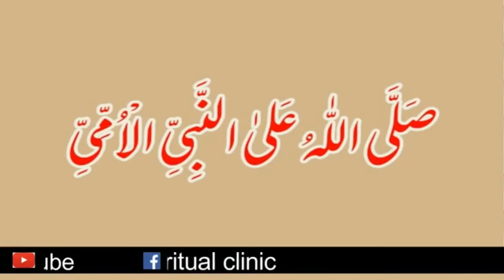Dast E Ghaib Ka Amal | Rizq Me Barkat Ka Wazifa | Rohani Ilaj | Ali Afaq